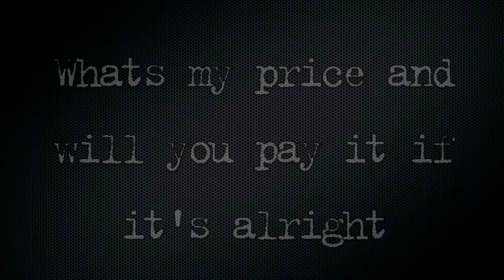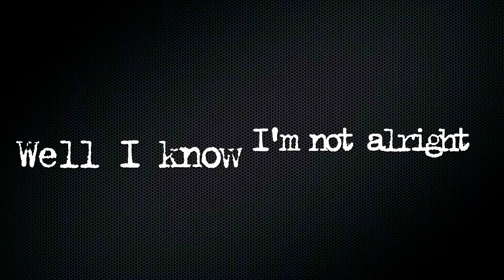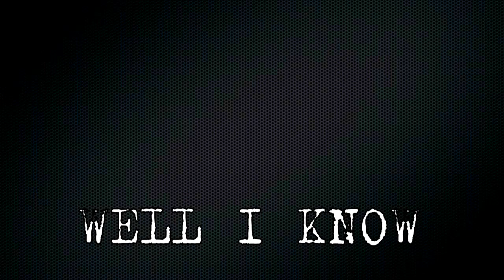Green Day Stuck With Me Lyrics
Stuck With Me off of the Insomniac Album with, That's Right, Lyrics